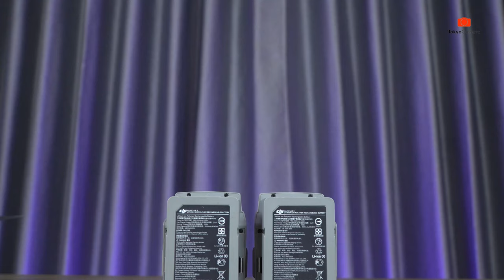Mavic Air 2 Đối Đầu DJI Air 2S | Tokyo Camera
Mavic Air 2 Đối Đầu DJI Air 2S
Link Sản Phẩm :
➥ Phụ kiện dành cho tất cả các thiết bị bạn mong muốn:
TOKYO CAMERA ĐÀ NẴNG Địa chỉ: 66 Nguyễn Văn Linh, Q. Hải Châu, TP. Đà Nẵng
TOKYO CAMERA SÀI GÒN Địa chỉ: 520 Lý Thái Tổ, P. 10, Q. 10, TP. HCM